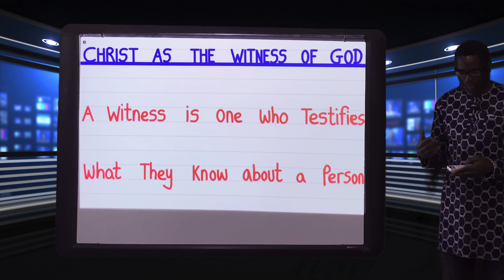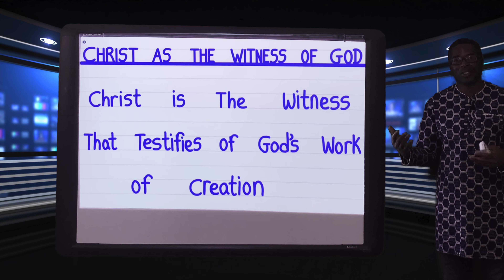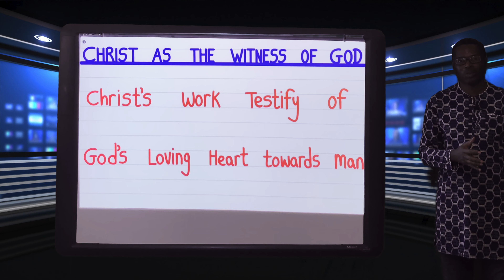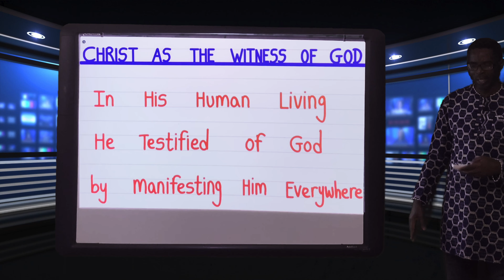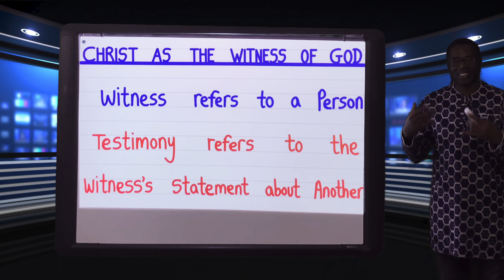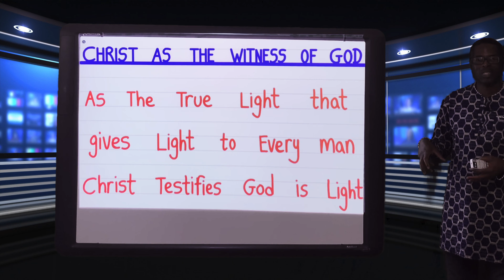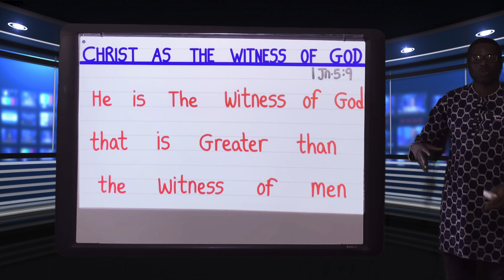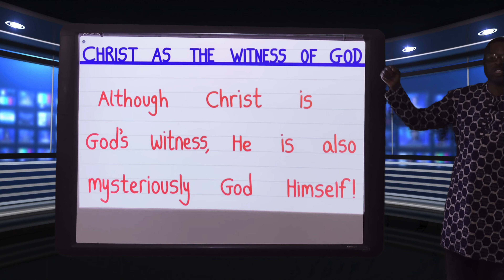Christ as The Witness of God